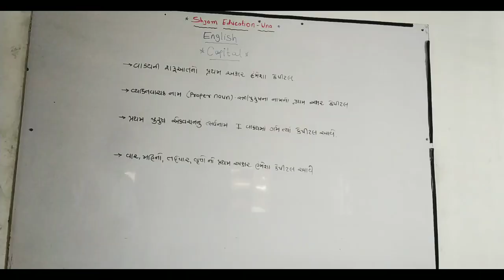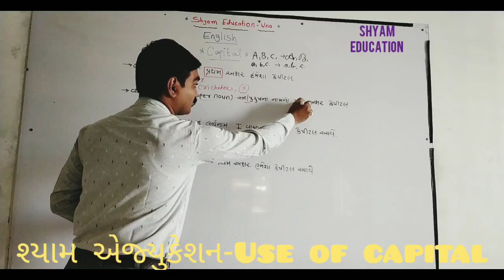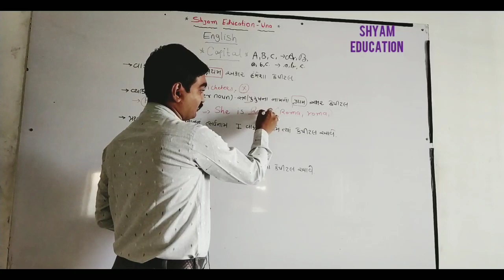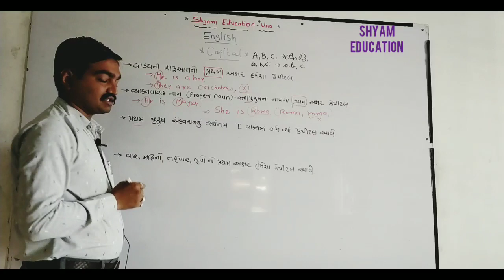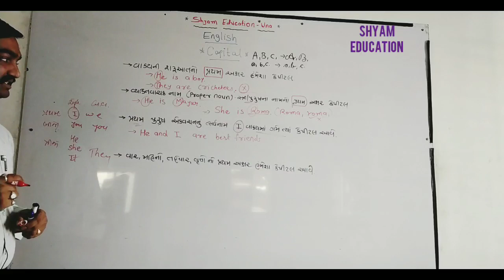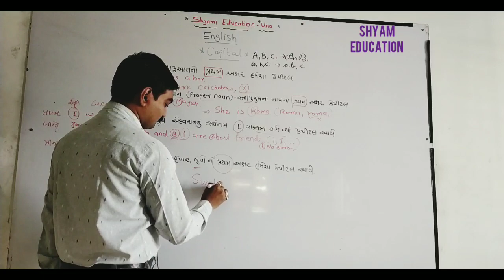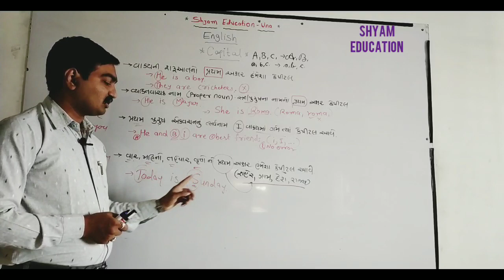English- Use of "CAPITAL" By SHINGALA SIR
અંગ્રેજીમાં ક્યારે કેપિટલ આવે અને ક્યારે ના આવે તેની વિસ્તૃત માહીતી માત્ર એક જ લેક્ચરમાં.